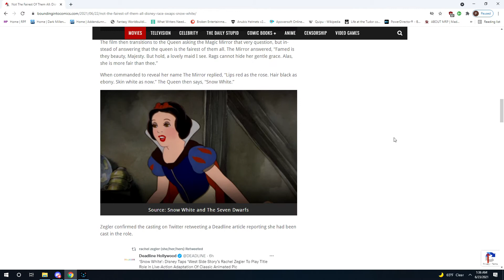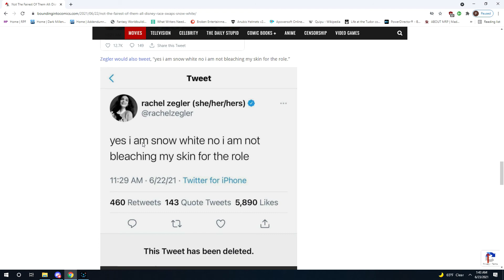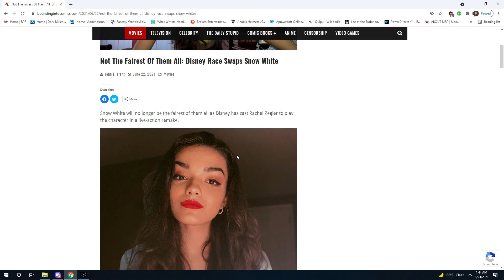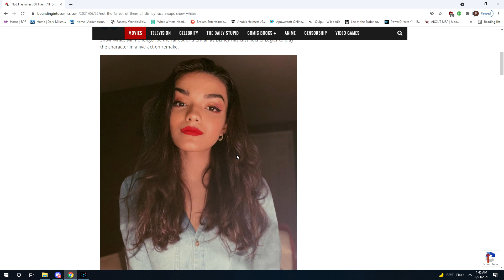Snow White Live Action Remake--Cash Grab Train Rolls On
Another day another soulless cash grab. Rachel Zegler has been cast in the lead role and since no one was complaining about it on Twitter, she went out and made a weird post only to delete it later. Remember when Disney brought people together rather than dividing them?